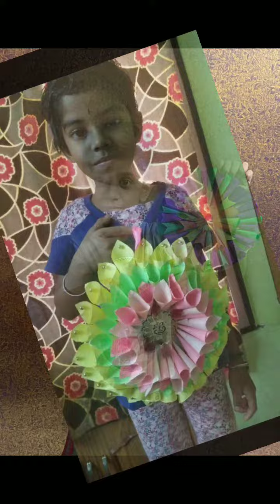Art and Craft Activity | Grade 2 | NAAHAR PUBLIC CBSE SENIOR SECONDARY SCHOOL